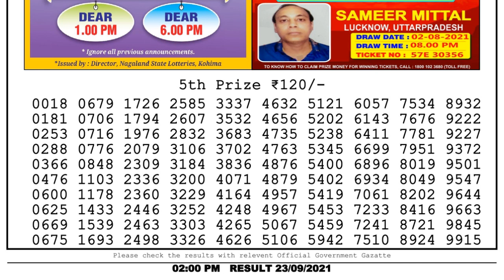Nagaland Lottery Sambad Result | Dear Lottery